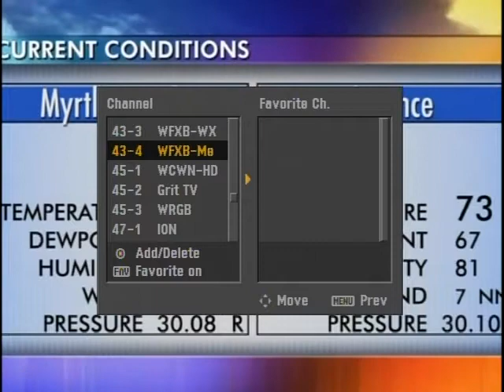DTVDX: 598 mile reception of WFXB Myrtle Beach, SC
Long distance digital television reception of WFXB-43, Myrtle Beach, SC.  The main channel, 43.1 is Fox, sub-channel 43.3 is Weather, and sub-channel 43.4 is MeTV.  This reception in Poughkeepsie, NY, September 5, 2015, using an Antennas Direct XG-91 antenna roof-mounted at 25 feet above ground level.  Reception distance is 598 miles.
This DX demonstration video is intended for the illustration only of the reception of digital television over great distances, and as such constitutes Fair Use of copyrighted material it may contain.